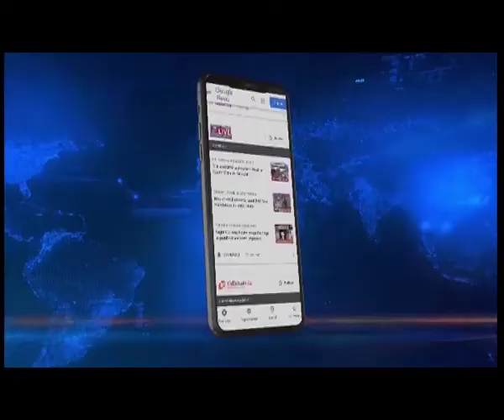त्रिपुरा में महिलाओं पर बढ़ते आपराधिक मामलों पर चिंता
त्रिपुरा में महिलाओं के खिलाफ बढ़ते आपराधिक मामलों को लेकर गणतांत्रिक नारी समिति का विरोध प्रदर्शन, नई सरकार के सत्ता में आने के बाद महिलाओं के खिलाफ आपराधिक मामलों में भी वृद्धि का आरोप।